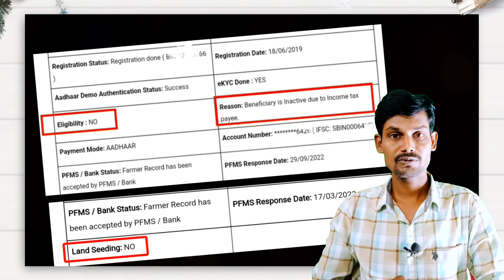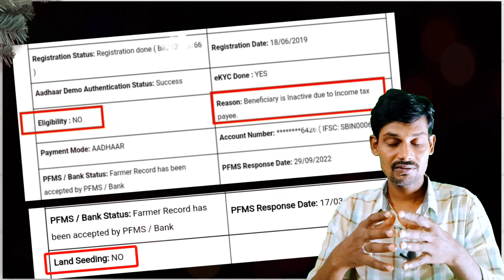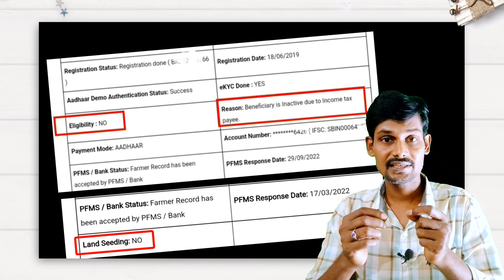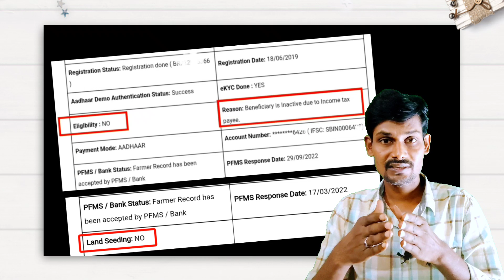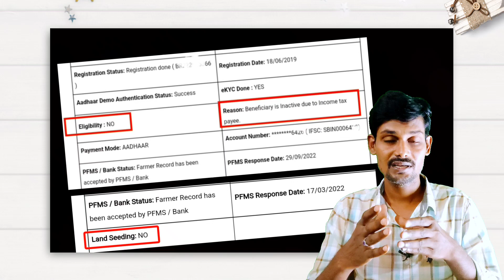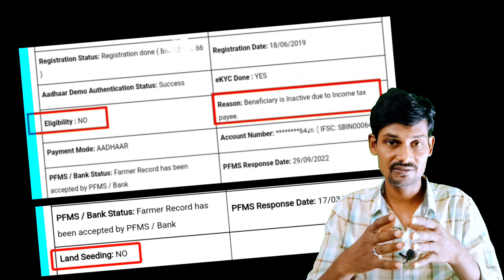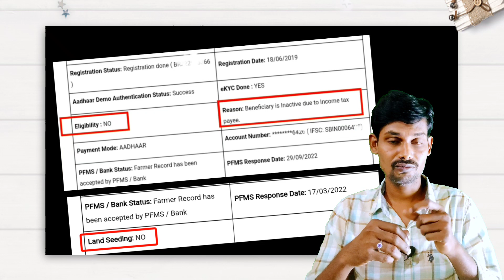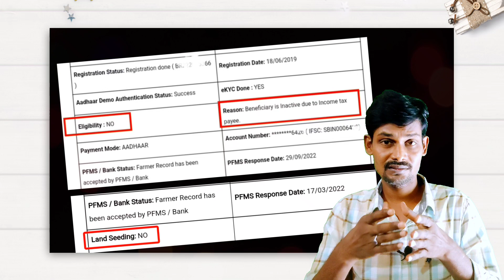PM kisan eligibility no | Beneficiary is inactive due to inelegibility pm kisan land seeding no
Every step I take is for the poor family's farmers and students..! Jay Kisan Jay Bharat 🇮🇳👍

PM kisan eligibility no | Beneficiary is inactive due to inelegibility pm kisan land seeding no problem solve